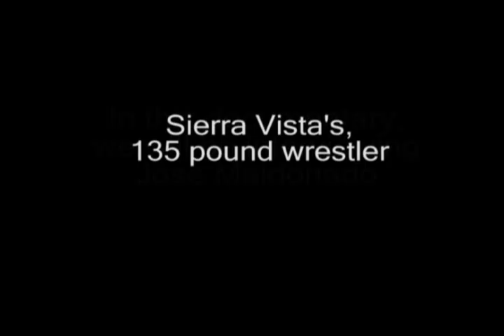Jose Maldonado Documentary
Jose Maldonado Cif Champion